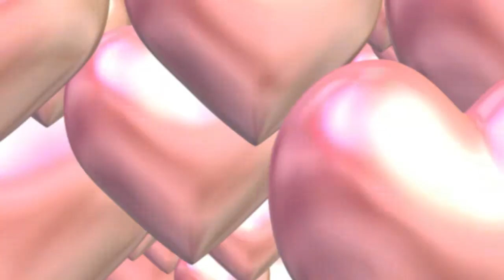NA JUSTIN SUNETOT (3) 2015